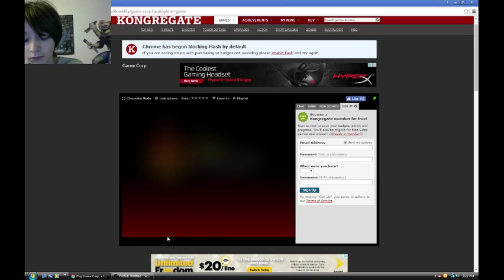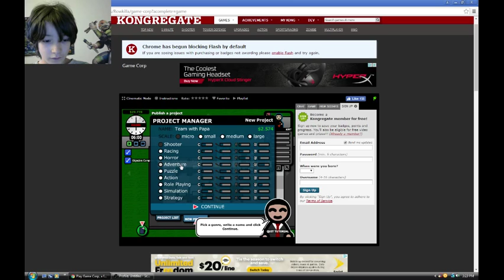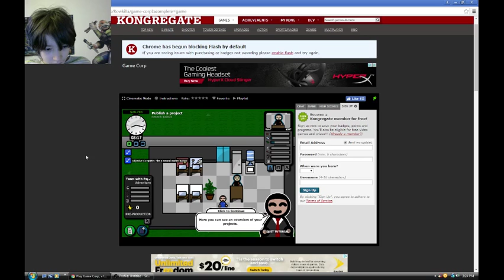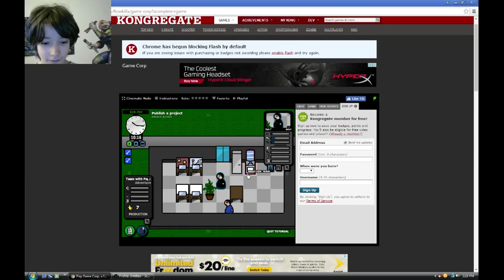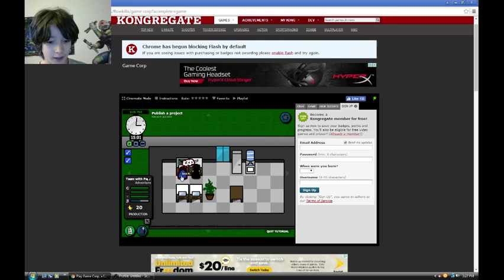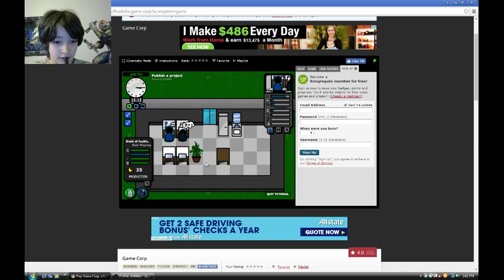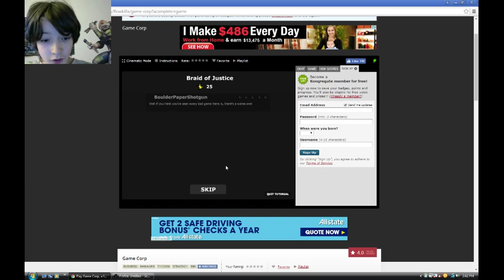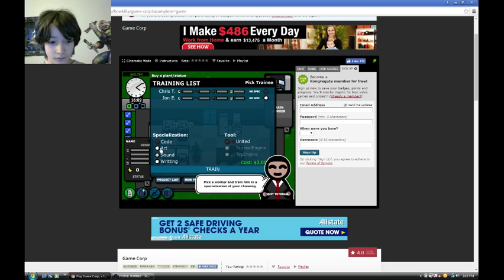TEAM WITH PAPA?:Game Corp